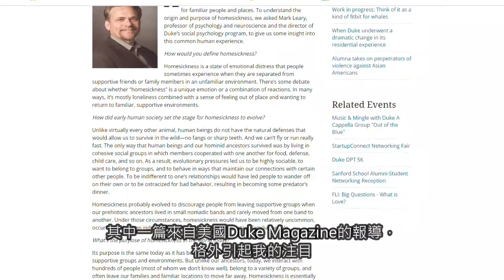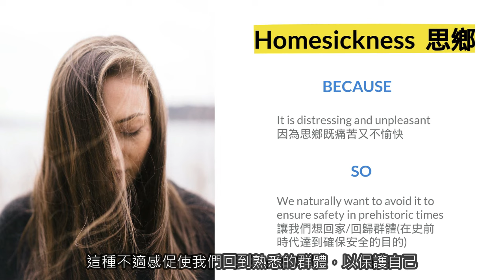🏡Understanding Homesickness - 想家了？看看這則影片可能會好受很多喔🙂［中字］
I used afairly relaxed and personal tone to talk about 'homesickness', something that is deeply close to my heart.
I hope this video is helpful for those who are far away from home and thinking about their families every now and then. You are NOT alone.
身為在異地打拼的一份子，絕對是切身感受「鄉愁」這二字的涵。我選擇以較輕鬆、切身的口吻去探討為什麼人們會想家。也希望看完影片的你們，以後想家時，會想到影片裡的一些話而充滿力量。

Don't leave too soon, take a look at the merchandises featuring my own designs (走之前，記得逛逛我手工設計的商品唷！